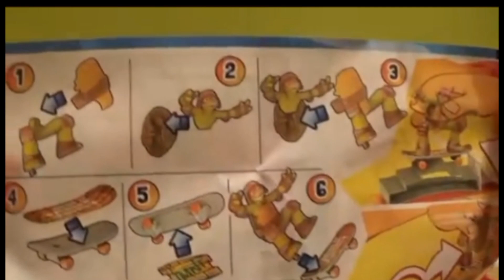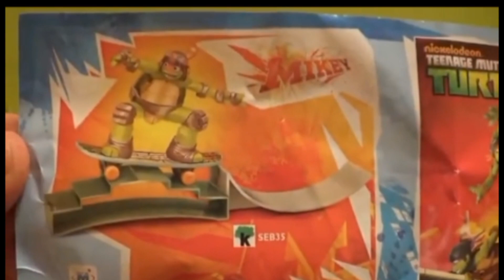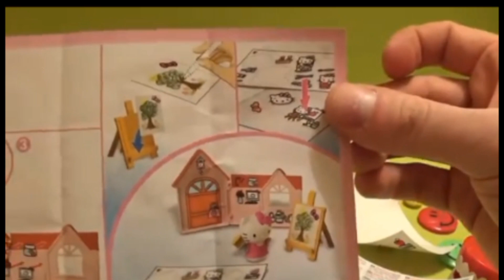Big Giant huge kinder egg surprise girl and boy toy opening big kindereggs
Girl and boy big giant kinderjoy egg surprises opening